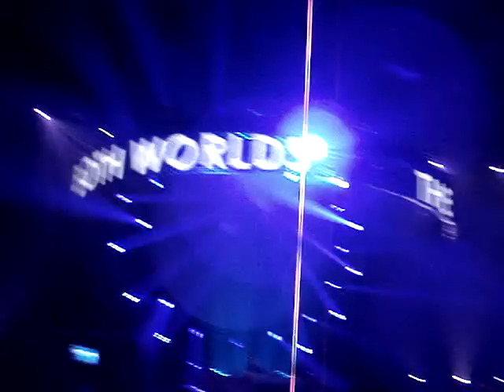Markus Schulz: Sequence@The best of both worlds (2/19)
HQ. Markus Schulz is playing Rocking J - Sequence (Alex M.O.R.P.H. Remix) at the event The best of both worlds. Sorry for the movement, I was dancing while I was filming. Good sound. Look at my other vids.
Heineken Music Hall Amsterdam 5-12-09.